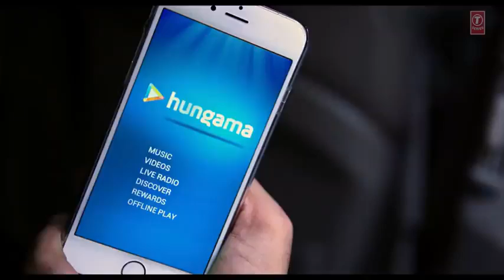Dheere dheere se meri zindagi mai aana full hd song💖💖❤️❤️